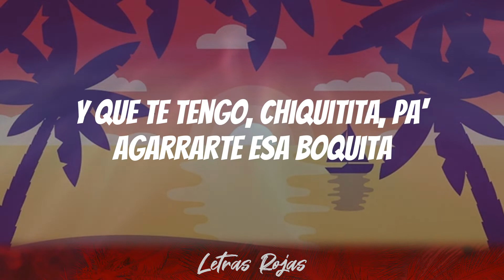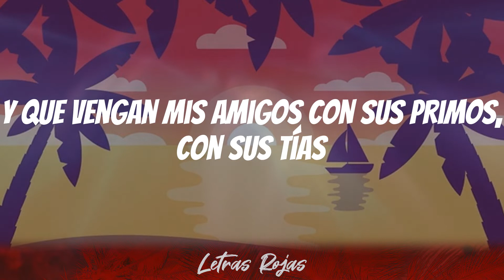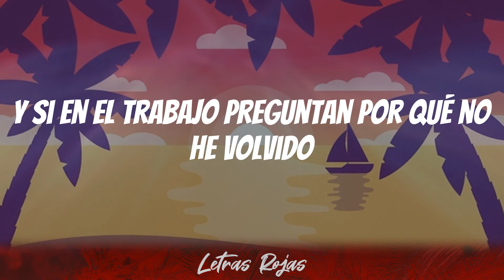Camilo - Pesadilla (Letras)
Pesadilla Letras - Camilo

Bienvenidos a mi canal de música latina.
Letras Rojas es el mejor hogar para todos los amantes de la música latina.

Letras: Pesadilla - Camilo
Hubieras visto cómo te lloraba
Anoche, que sentí que te perdía
Yo vi cuando otro tipo te besaba
Y no imaginas lo mucho que dolía
Me acuerdo cómo el tipo te miraba
Y luego, como un tonto se reía
Los celos que me dieron me mataban
Y eso que yo ni escuché lo que decían
Menos mal que todo fue una pesadilla
Que eres mía todavía
Y que te tengo, chiquitita, pa' agarrarte esa boquita
Y pa' pegarla con la mía
Hoy voy a hacer una fiesta
La que hace tanto no hacía
Y que vengan mis amigos con sus primos, con sus tías
Pa' tomarnos unas frías
Y si en medio de la noche
Alguien se queda dormido
Y se encuentran a ese tipo
Que sale en los sueños míos
Díganle que muchas gracias
Y que regrese otro día
Porque creo que no sabía
Que a mi babys ni en los sueños me la quitan
Ni en los sueños me la quitan
Denme un tequila, un café
O yo qué sé
Pa' no quedarme dormido
Que ya entrené con Canelo
Y si me duermo
Voy a pelear por lo mío
Y si en el trabajo preguntan por qué no he volvido
(Se dice vuelto, carnal)
Es porque estoy celebrando que tú estás conmigo